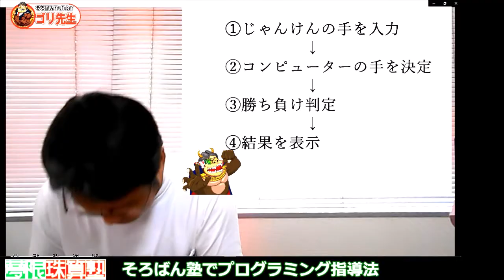【先生必見】そろばん塾でプログラミングを指導する方法（ランダム）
そろばん・暗算が上手になりたい人は

今回は、設計図の②コンピューターにじゃんけんの手を考えさせる。コンピューターに不規則に選ばせる為に「ランダム」の考え方をやっていきます

この、そろばん・暗算・チャンネルは、多くの方に辞書やハウツー本のように活用してもらえる事を目標に制作しています。わり算のやり方って？両手ではじくには？ルート計算は？等々・・・そんな時に、このチャンネルにきて調べれば、全て解説付き動画で確認できる。さらに、やり方やわからないところを調べるだけではなく、調べたやり方をすぐに練習できるそんな、「調べて学べる、そろばんチャンネル」です。また、2020年からはじまる小学校でのプログラミング学習に先駆け、これからの「読み書きそろばん」といわれる、今話題の【STEAM学習の効果】もとりあげていきます

【BGM音源・効果音素材】
DOVA-SYNDROME